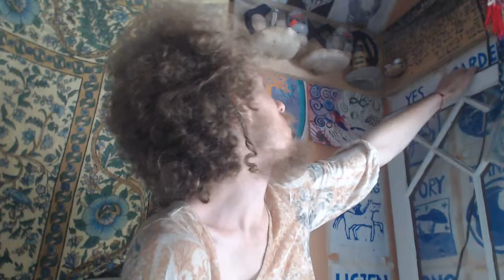An Interpretation of the Vahafta part 4